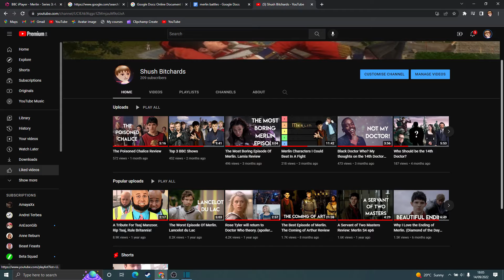Top 5 Merlin Battles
Website of merlin battles